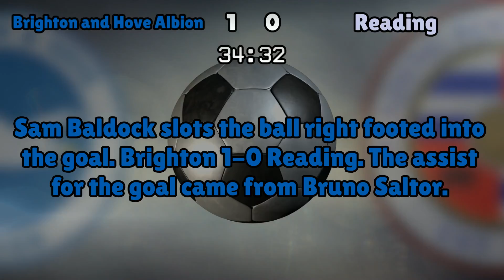Brighton and Hove Albion v Reading (Sat 25 February 2017 Match Summary)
Brighton and Hove Albion lineup:
Stockdale (13), Saltor (2), Dunk (5), Duffy (22), Pocognoli (12), Knockaert (11), Sidwell (14), Stephens (6), Murphy (15), Murray (17), Baldock (9)

Reading lineup:
Al Habsi (26), Gunter (2), McShane (5), Moore (16), Blackett (24), Evans (6), Williams (23), Mutch (54), Beerens (7), Kermorgant (18), McCleary (12)